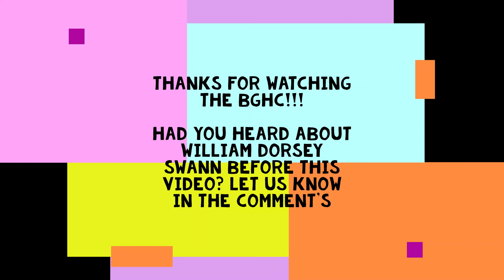The First Drag Queen Was Black: William Dorsey Swann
The term Queen of Drag was coined by William Dorsey Swann, an ex slave and freed African American who organized drag balls and pageants for black  gay and queer men in the late 19th century Washington, D.C.